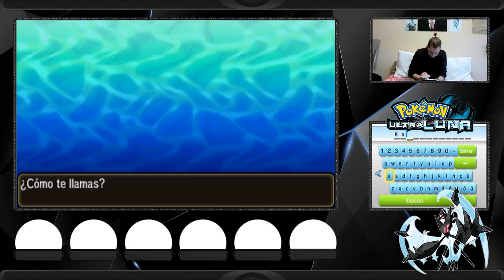¡Comenzamos nuestra aventura en Alola! - Pokémon UltraLuna #1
¡Comenzamos con Pokémon UltraLuna, nuestra aventura en Alola!

Todos los Sábados tendréis una nueva serie completa en el canal!

CANALES RECOMENDADOS

Canción de la Intro: Aletheia - Nihilore
Canción del ending: Aletheia - Nihilore